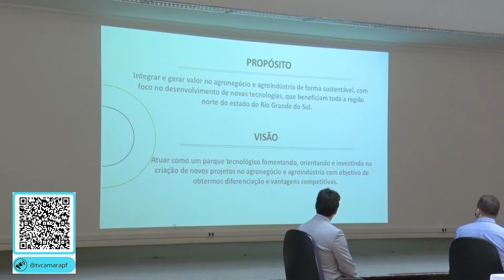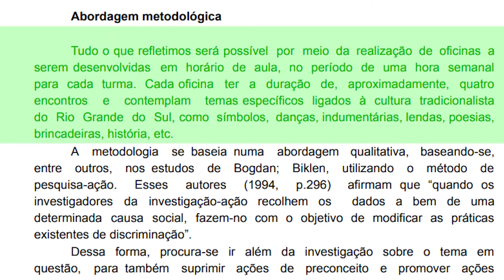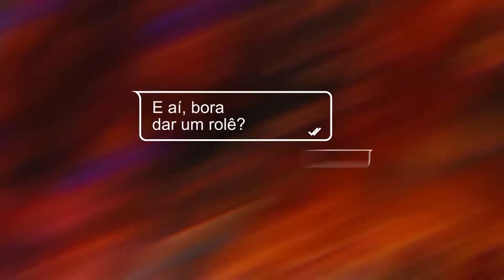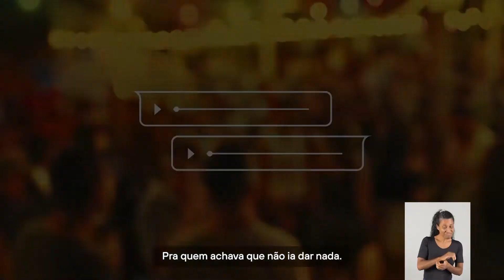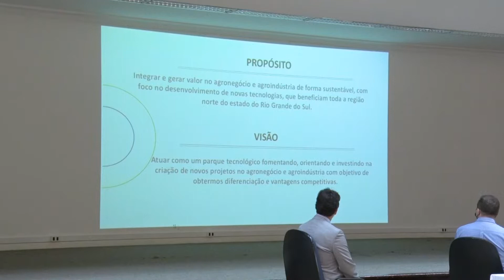JORNAL DA CÂMARA 27.12.21